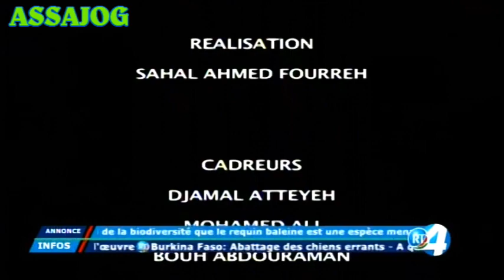Djibouti: XAWA 9/2/2018